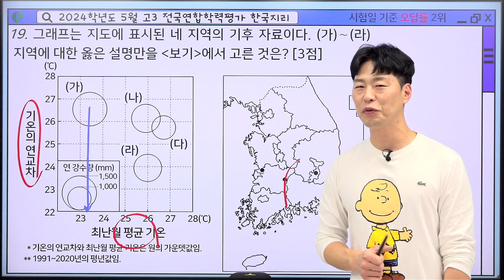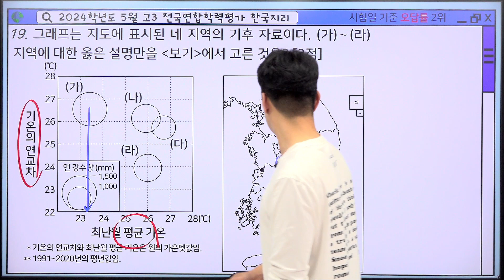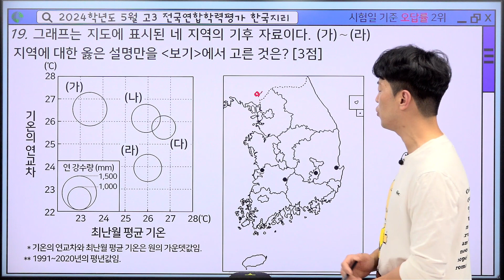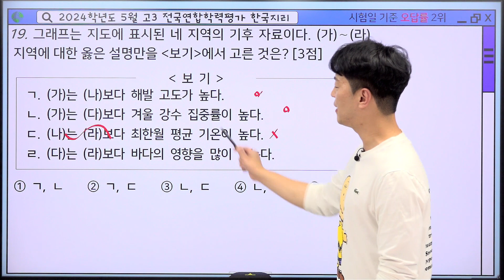[밀크T 입시] 2024년 5월 고3 학평 한국지리 19번 해설｜사회탐구 최경중T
밀크T 사회탐구 최경중 선생님의 2024년 5월 고3 학평 한국지리 19번 해설